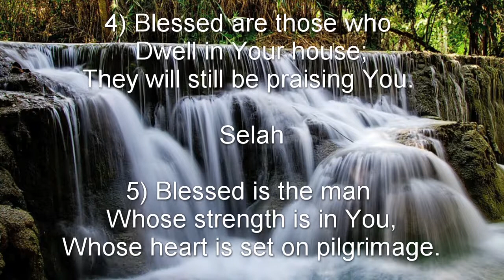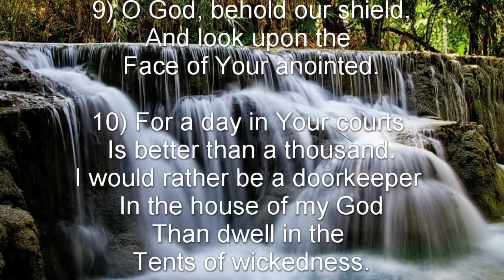Psalm 84 (NKJV) - The Blessedness of Dwelling in the House of God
The Blessedness of Dwelling in the House of God

To the Chief Musician. On an instrument of Gath. A Psalm of the sons of Korah.